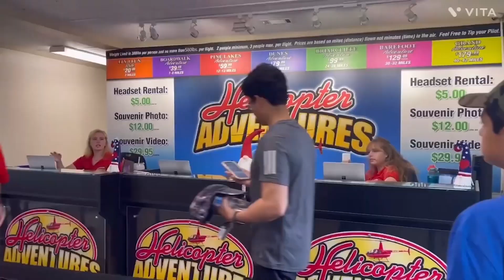Myrtle Beach Helicopter Adventures | Helicopter Tours JourneyHooked | helicopter ride $20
Myrtle Beach Helicopter Adventures | Helicopter Tours | Watch Flight at the Myrtle Beach Airshow!  JourneyHooked

Soar Above Myrtle Beach with Helicopter Adventures:
🚁 Elevate your Myrtle Beach adventure to new heights with Helicopter Adventures! 🚁
Experience breathtaking views of the coast, iconic landmarks, and shimmering waters from the sky. Buckle up for a thrilling journey that unveils the beauty of Myrtle Beach like never before.
Watch Over the Shoulder F-16 Demonstration Flight at the Myrtle Beach Airshow!